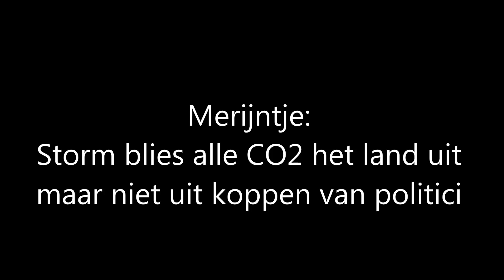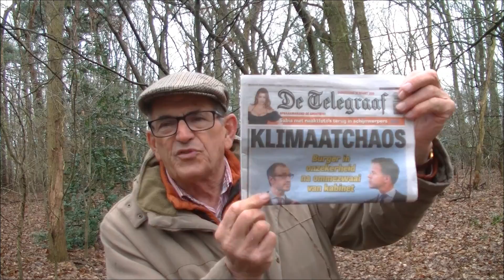Storm blies alle CO2 het land uit maar niet uit koppen van politici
Storm blies alle CO2 het land uit maar niet uit de koppen van politici
Merijntje keek met ontzag naar de kracht van de storm die afgelopen dagen over ons land raasde en de stormachtige wind op de dagen die volgden.
Daarbij viel er ook veel regen maar de temperaturen bleven boven normaal. Het weidegras profiteerde daarvan en de groei zit er al goed in.
Merijntje zag dat akkerbouwers nu even pas op de plaats moeten maken om de bouwvoor weer wat op te laten drogen. Die regen wordt overigens verwelkomd want er is nog steeds een groot watertekort in de bodem
Merijntje beseft ook wel dat een beetje oponthoud in de akkerbouwwerkzaamheden nog geen probleem is want het is nog vroeg genoeg.
Ondertussen maakt de politiek zich druk in aanloop naar de verkiezingen voor de eerste kamer en de waterschappen en wordt het klimaataccoord gebruikt als onderwerp voor discussie.
Merijntje krijgt een hekel aan het woord klimaat en opwarming en CO2 reductie. Wat is het effect nog wanneer gaat blijken dat ons volk het allemaal veel te wazig en te duur gaat vinden.
Geen sterveling heeft ooit nog CO2 gezien want het is onzichtbaar en toch moet hij betalen voor iets wat onzichtbaar is. Merijntje wil niet alles in twijfel trekken wat de klimaat onheilsprofeten ons willen doen geloven maar hij denkt dat niemand precies weet wat er gaande is.
Er lijkt een paniek te zijn ontstaan bij de politici die over elkaar heen buitelen om ook een duit in het zakje te doen om maar niet te worden uitgemaakt voor klimaatontkenner.
Merijntje denkt dat afgelopen week met storm en stormachtige wind alle fijn en grof stof het land heeft uitgeblazen en het eventuele CO2 daarbij ook is weggeblazen.
We worden volgens Merijntje geindoctrineerd en gehersenspoeld met berichten over het naderend onheil dat ons mogelijk te wachten staat.
Men probeert het de mensheid te doen geloven en daarbij moest Merijntje denken aan het mooie sprookje van Hans Christiaan Andersen dat gaat over de “kleren van de Keizer”
Iedereen jankt met de meute mee dat de keizer zulke mooie kleren aanheeft terwijl hij naakt rondloopt maar niemand durft dat te uiten want men is bang voor dom te worden uitgemaakt. Dan roept een kind ‘ja, maar de Keizer is naakt” Aarzelen en allengs sneller gaan meer en meer mensen ook begrijpen dat ze voor de gek zijn gehouden en zien ze ook dat de Keizer er naakt bijloopt.
Zo zal het ook blijken te gaan met die hele hysterie over CO2 uitstoot en alles wat daarmee samenhangt.
De mensheid zou gebaat zijn met wat nuchter boerenverstand en paniekpolitci geen stem waardig te gunnen